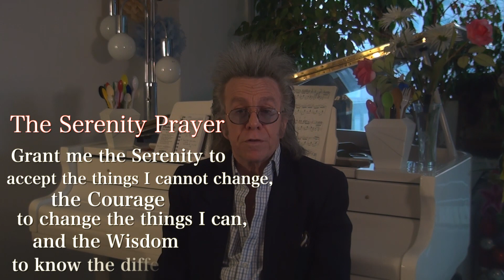Changing A Thought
Dr. Jeffrey L. Gurian, author of the new book on Happiness which reached Best Seller status on Amazon, "Healing Your Heart, By Changing Your Mind - A Spiritual and Humorous Approach To Achieving Happiness" welcomes you to his brand new Happiness Channel.  Each week we will bring you a new episode on a different way to bring Happiness into your life.
In this first episode we will be discussing how to change a thought, because all of us are carrying thoughts that may not be valid, and since we create all of our thoughts, we also have the power to un-create the ones that are not serving us.
Many of our thoughts are negative about ourselves, and were given to us by unthinking people who may have made unkind comments about  us.
These painful things are lodged inside of us and are what I refer to as "Heart Wounds," ... wounds to our Heart Chakra and they affect our self-image and self-esteem and every decision we make.
They need to be released in order for us to achieve a state of Happiness.